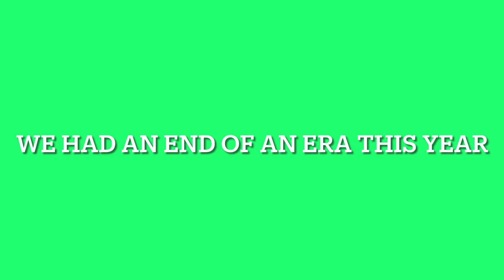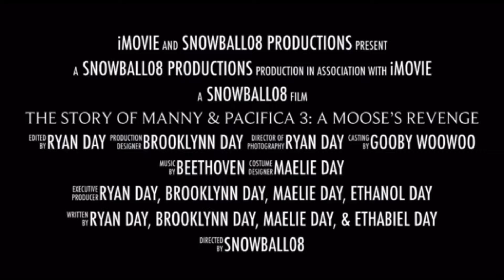Snowball08 Rewind 2021!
Oh yaaaa